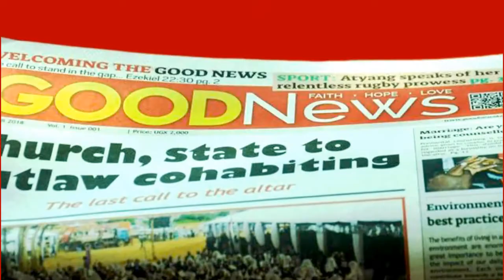Good News TVC 2019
Good News Paper